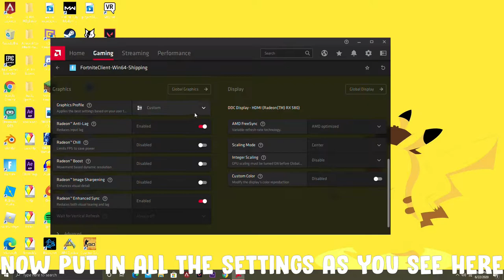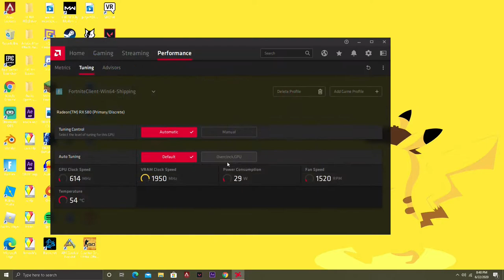Fortnite season 3 FPS BOOST ( Fix lag, stutters, Fix frame drops ) Ultimate Guide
Enjoy guys~! luv u uwu

My content isn't exactly for kids but this time this video doesn't have swear words so kids can be allowed to watch this. But, i'm still going to leave the COPPA on "No, it's not made for kids" so I can view my audiences comments and reviews.